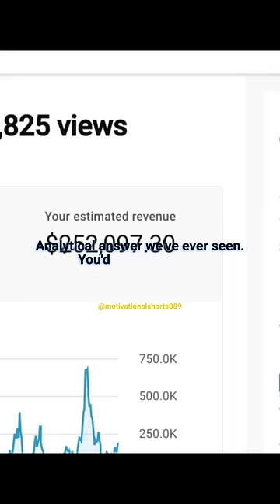Mr Beast guesses how much Graham Stephan makes!